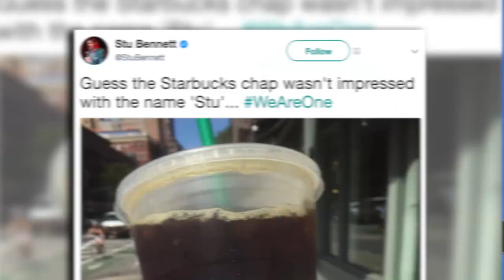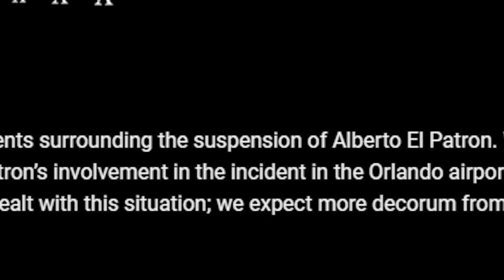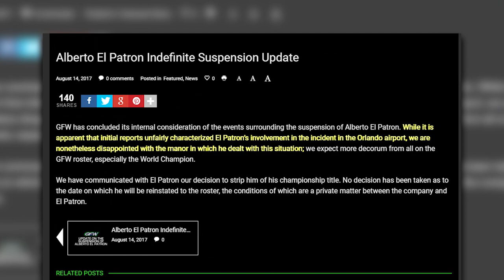Ric Flair Hospitalised, Alberto El Patron STRIPPED Of GFW Championship! | WrestleTalk News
Ric Flair hospitalised, Alberto El Patron stripped of GFW Championship and more in this WrestleTalk News Aug. 2017...

Wade Barrett gets The Nexus written on his Starbucks order, via Twitter

StocktonCon announce John Morrison can’t make dates because of GFW / TNA

Alberto El Patron suspended by GFW / TNA, via Impact Wrestling